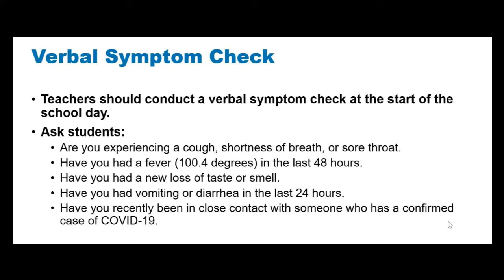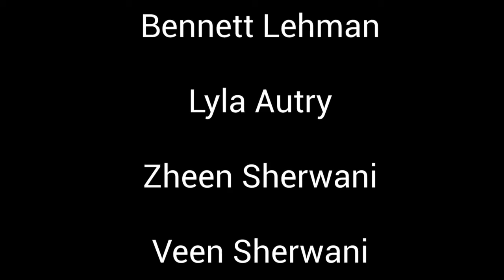Friday November 19th